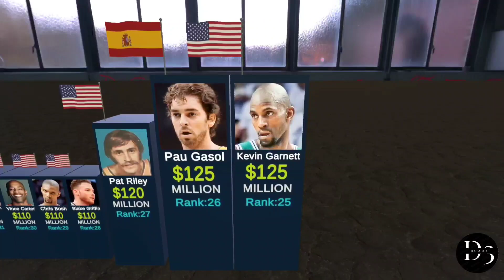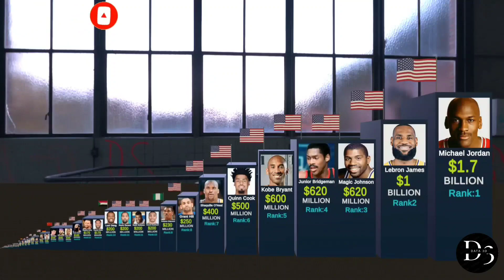3D COMPARISON: Richest Basketball Players 2023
3D comparison of the richest basketball players in 2023.
In This Video You Are Going To Watch Comparison Of Richest Basketball Players In 2023. This Video Gives Answer To The Questions Like LeBron James net worth, Michael Jordan net worth, Kevin Duran net worth, Stephen Cerry net worth, Magic Johnson net worth...

Who do you think will get the first place in the coming years?

Watch:    • Barren Gates - De...